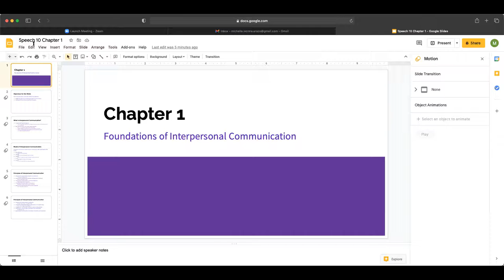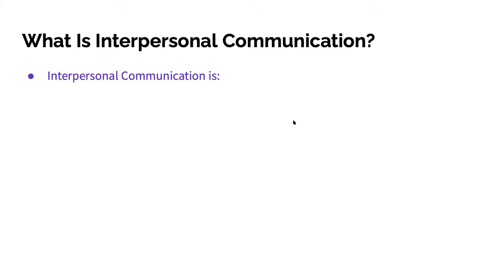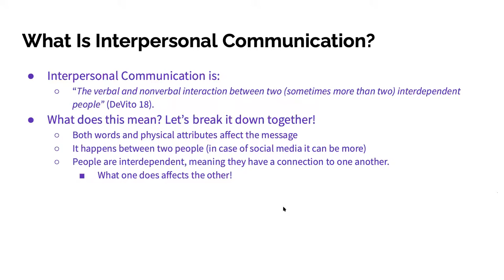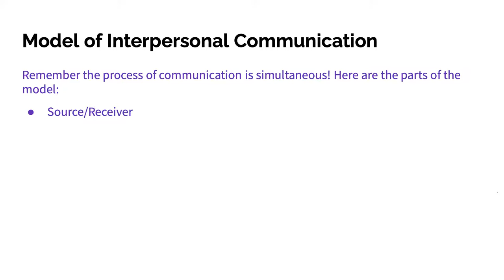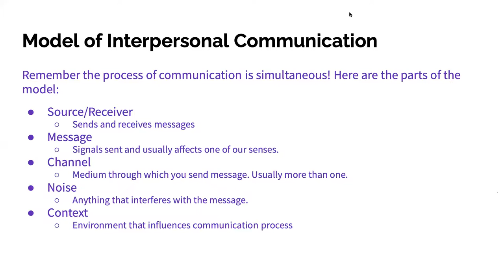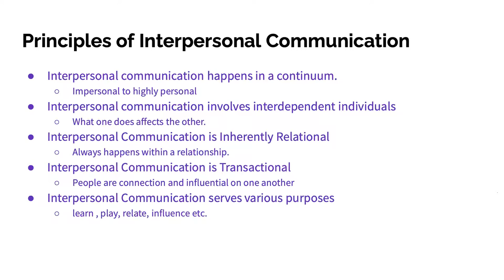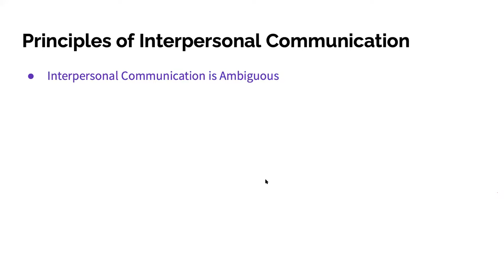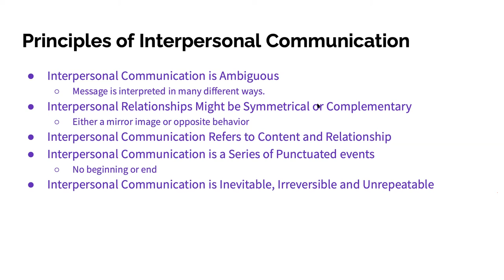Lecture one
Speech 010 Fall 21